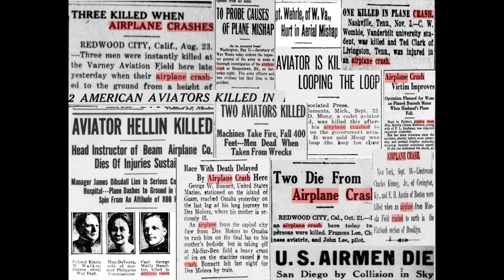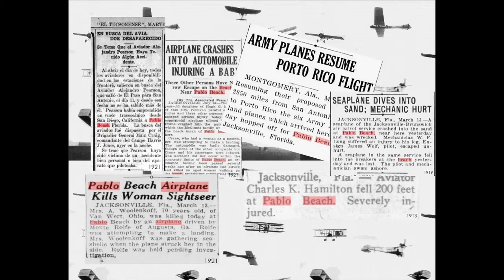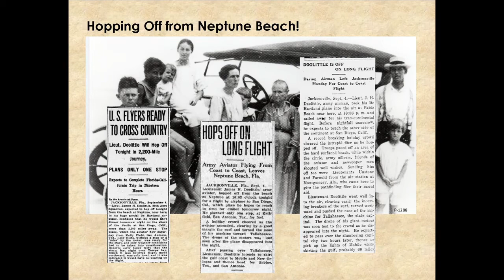Looking back: Jimmy Doolittle made history in Neptune Beach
Doolittle: In 1922, Jimmy Doolittle made history when he began a transcontinental airplane flight in  Neptune Beach.